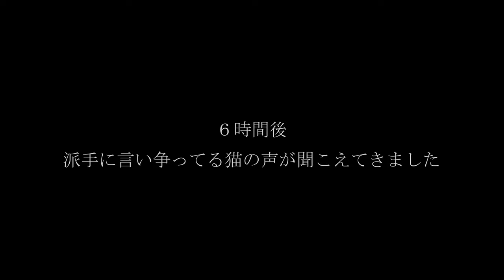助っ人と二人で猫のケンカをとめた Stopped cat fight with helper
いつものようにケンカするミケ子とトゥリヤ。近所の人たちも仕事そっちのけで見守りにきました。幼なじみのJさんと二人でケンカを止めました。
As usual, Mikeko and Triya are fighting.Neighbors at work came to watch over. I stopped the fight with helper that was my childfood friend.

ケンカの仲裁に入る子猫に癒される Comforted by kitten that tries to stop the fight.

いまたく　DOVA-SYNDROME　小さな出来事
soundorbis　 Lovesickness